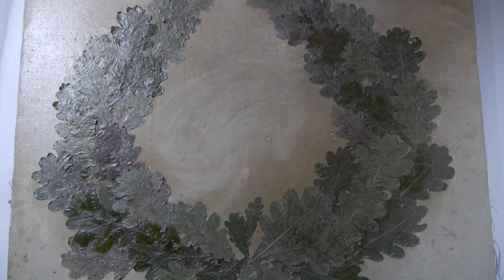50% ПРОЗРАЧНОСТИ выставка в НИИ ПАРАЗИТ АРТЛИКБЕЗ № 513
50% ПРОЗРАЧНОСТИ: выставка в НИИ ПАРАЗИТ АРТЛИКБЕЗ № 513
Санкт-Петербург, 6 декабря 2023; музыка: Teo Usuelli